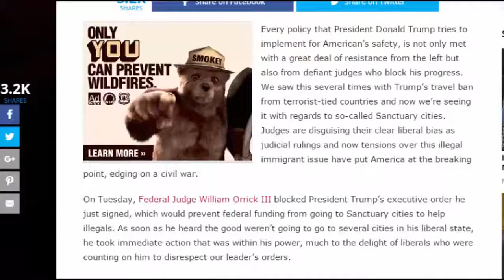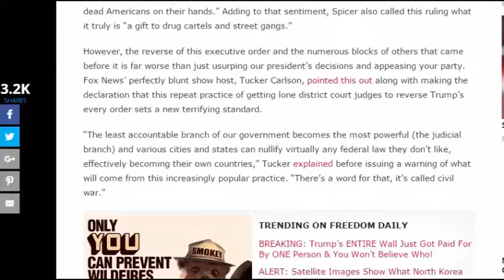WW3 KIM JONG UNNORTH KOREA SAYS CIA WANTS TO ASSASSINATE HIM DAHBOO77.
Major papers in Russia and South Korea are reporting that North Korean dictator Kim Jong Un has ordered an emergency evacuation of 600,000 residents of Pyongyang to make it possible for the remaining residents to use nuclear bunkers.